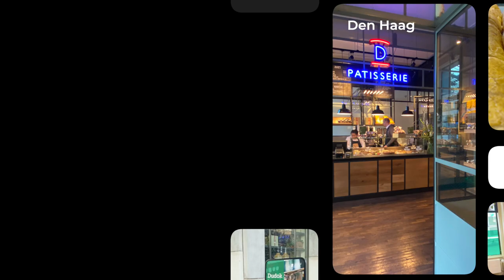Dudok Training & Workshops